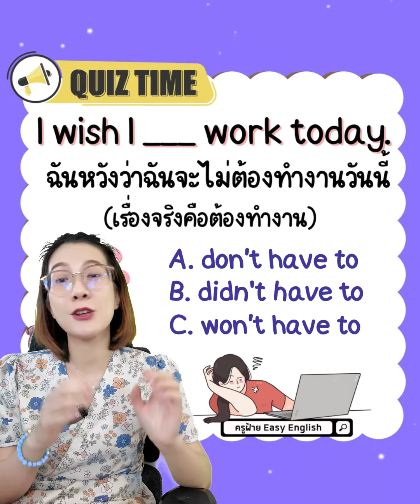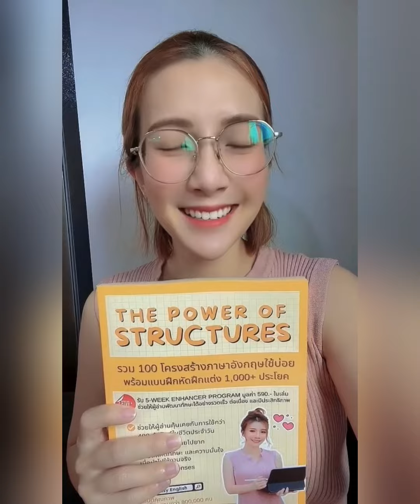ฉันหวังว่าฉันจะไม่ต้องทำงานวันนี้ ภาษาอังกฤษพูดว่า?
LINE@ :  @krufyi.easyenglish